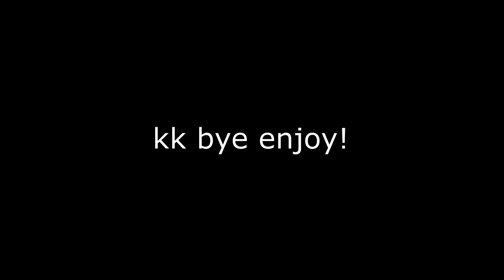minecraft but it's backrooms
I'm a lost child in the Backrooms and Izhii regrets everything
gave up on the captions, deal with the english generated T-T
♡ my duo:  @hpkizhii6132
♡ socials
♡ music
Ending Theme from Super Mario